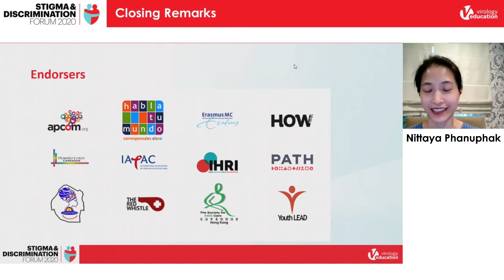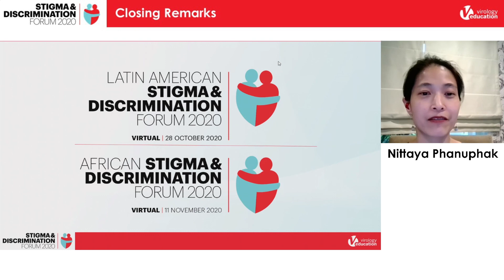Discussion | Impact of Stigma on U=U (part 2: Provider and Policy Maker Perspectives)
Session 2 Discussion - Impact of Stigma on U=U (part 2: Provider and Policy Maker Perspectives)

Moderator
Mark Nelson, MD - Chelsea and Westminster Hospital, United Kingdom

Speakers
Inad Quiñones Rendon - APCOM, Thailand
Wong Chen Seong, MBBS, MRCP(UK), FAMS - National Centre for Infectious Diseases, Tan Tock Seng Hospital, Singapore
Do Huu Thuy, MD, MPH - Vietnam Authority of AIDS Control (VAAC), Ministry of Health, Vietnam

Asian Stigma & Discrimination Forum 2021 will take place virtually on 16 June 2021. To learn more about the program, speakers and registrations

The Stigma & Discrimination Forums are a global educational program of highly interactive half-day discussions on strategies to reduce stigma and discrimination experienced by PLWHIV. The program targets all relevant stakeholders such as healthcare providers, community advocates, and policymakers. The lectures reflect on region-specific aspects of the HIV epidemic, national policies, guidelines, and societal context. They include community and health care perspectives of HIV related stigma and discrimination, as well as national plans and programs for implementation of strategies to eliminate these major issues for PLWHIV.

As shown by the significant and increasing reports of cities and countries achieving the 90-90-90 targets and beyond for the majority, HIV is now a treatable infection. However, large groups of individuals either still remain undiagnosed, or are diagnosed but do not seek care.

But why does this happen?
Undoubtedly, this issue has much to do with fear. Such fears result in unnecessary morbidity and mortality, particularly due to late diagnosis, along with an increased risk of transmission within the population. Learn more about the various Stigma & Discrimination Forums